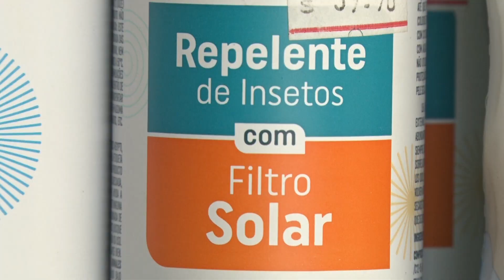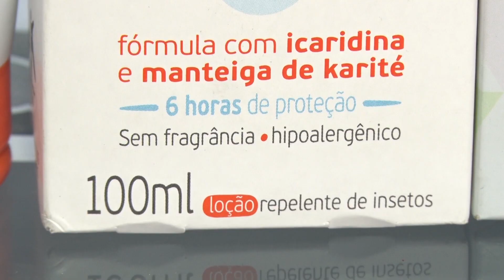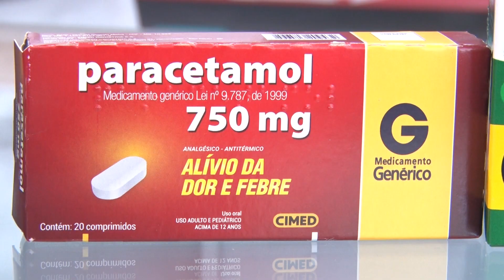17/02/2024 - FARMÁCIAS REGISTRAM AUMENTO NAS VENDAS DE MEDICAMENTOS PARA TRATAMENTO DA DENGUE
Nesta semana, a Secretaria de Estado da Saúde confirmou a primeira morte por dengue no estado em 2024. A vitima é do município de Laranja da Terra. E os números são crescentes: em Guarapari, são mais de 200 casos confirmados, e as farmácias registram aumento nas vendas de repelentes e medicamentos para o tratamento da doença.